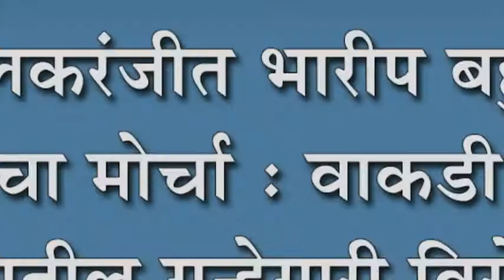इचलकरंजीत भारीप बहुजन महासंघाचा मोर्चा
इचलकरंजीत भारीप बहुजन महासंघाचा मोर्चा : वाकडी दुर्घटना, राज्यातील गुन्हेगारी विरोधात कारवाईची मागणी